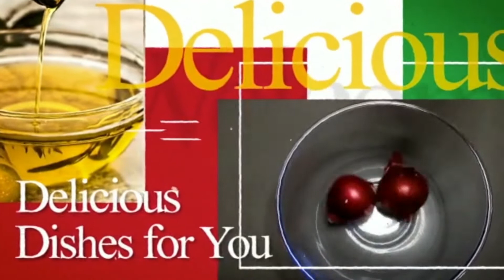Spicy Cheese & Cherry Tomatoes , 10 minutes Recipe (तीखा और खट्टा स्वाद हर पल रहे याद ) Very unusual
Very easy and unique Cheese & Cherry Tomatoes Recipe  , You must try.